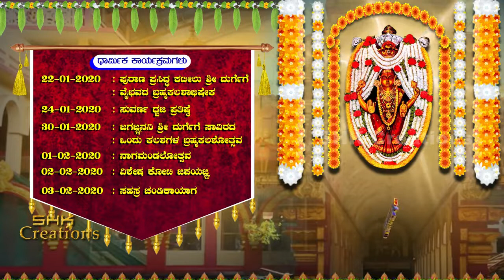ಕಟೀಲು ಶ್ರೀ ದುರ್ಗಾಪರಮೇಶ್ವರಿ ದೇವಿಯ ಬ್ರಹ್ಮಕಲಶೋತ್ಸವ ದ ಆಮಂತ್ರಣ